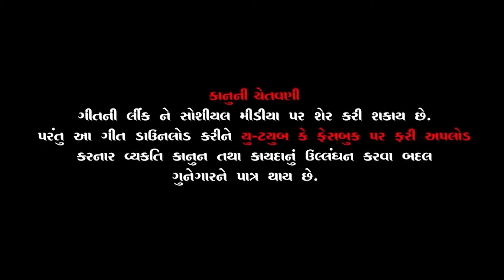શ્રી ગણેશ | Shree Ganesh | Poonam Gondaliya | Gujrati Lagna Geet 2023 | Prachin Lagna Geet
♫ Wynk :
♫ Gaana :
♫ JioSaavn :
♫ Amazon Music :
♫ Hungama :
♫ Youtube Music :

Title :- Shree Ganesh
Singer :- Poonam Gondaliya
Sound :- Parab Sound ( Laldas Parab )
Audio Recording :- Chetan Parab
Audio Mixing :- Ashif Shaikh
D.O.P :- Vallabhbhai Gondaliya
Location :- Jay Murlidhar Farm Rajkot ( Vira bhai Humbal )

Music Team :- Jignesh Goswami
Keyboard :- Bhargav Changela
Violin :- Sagar Barot
Sahenai :- D.K Chauhan
Benjo :- Abhay Detroja
Tabla :- Jignesh Goswami
Dhol :- Hardik Kanani
Dholak :- Hardik Solanki
Said Rhythm :- Shaurabh Gadhvi
Ped :- Keyur Bhudhdev
Coras :- Dhaval Vyas/ Tejash Trivedi / Jalpa Kansara / Kala Soni /Daxaben Soni/ Darshana Pandya
 Stage Background :- Chirag Sachdev
Lighting :- Nilesh ahir